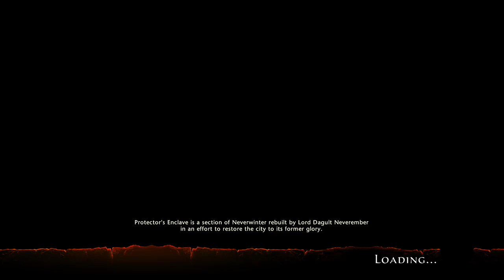D&D Neverwinter (Part 7): The Adventure Continues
We continue our adventure to do w.e we do in this game (which mainly includes killing things, raiding dungeons, and completing quests) lol.